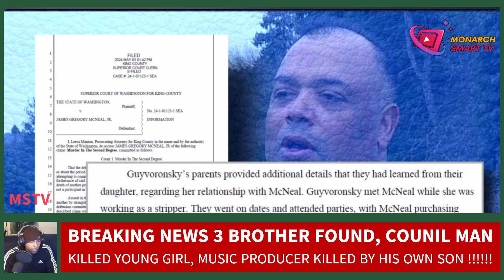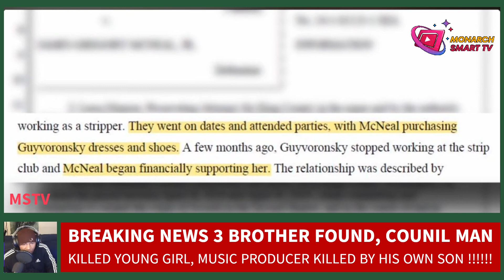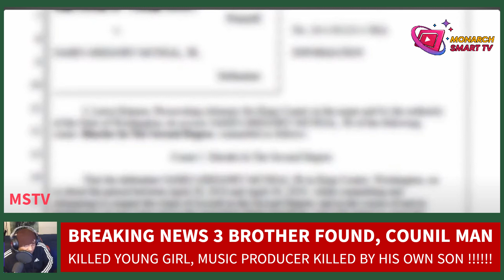3 Missing Men Found Dead, Councilman Accused of Killing Young Girl, Music Producer Slain by His Son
In this breaking news update, we bring you the chilling revelations of recent tragedies that have shaken our community to its core. Three missing men have been tragically found deceased under mysterious circumstances. Meanwhile, a councilman stands accused of a heinous crime - the murder of a young girl, plunging a once-trusted figure into a whirlwind of suspicion and disbelief. Adding to the distressing series of events, a renowned music producer has been brutally slain by his own son, leaving friends, family, and fans reeling in shock and disbelief.

Join us as we delve into the harrowing details surrounding these unsettling incidents, uncovering the truth behind the headlines that have gripped our city.

Welcome to Monarch Smart TV - Your Source for Real-Time News Updates! 📺🌎

Stay informed with the latest breaking news, hot topics, and exclusive coverage from America and around the globe. At Monarch Smart TV, we are committed to delivering accurate, unbiased reporting on everything from elections to presidents, congress, crime, and the ever-changing political landscape, especially centered around the White House.

No story is too big or too small for us - whether it's a major political event or local news affecting the Tri-State area including New York, New Jersey, Connecticut, and beyond, we've got you covered. Our team is dedicated to bringing you the facts, without any fabrication or fake news. We believe in honest, transparent reporting because we're here for the people.

Join us as we bring you the truth, one news story at a time.